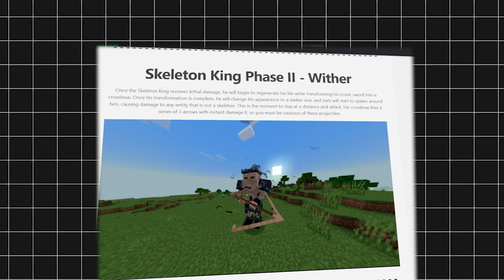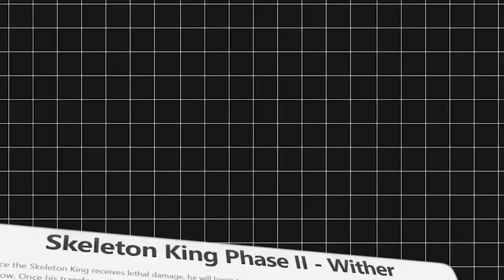Addon Boss Minecraft Bedrock - Skeleton King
📺 Support & Dukung Pitapit!!

💎 Social Media Pitapit!

📞 For Bussines/Bisnis!
🧾Description!
Addon yang boleh dicoba buat yang merasa pro player di mcpee, letss gooo.

📁 Addon Yg Gua Pake!

🎧 Backsound!

🎶 Sound Effect!

🎞 Intro & Outro!
» Outro: Create by Me😁 ➟ 🎧 Had a Farm - Old MacDonald
👉🏻Thanks and enjoy this vidio :)